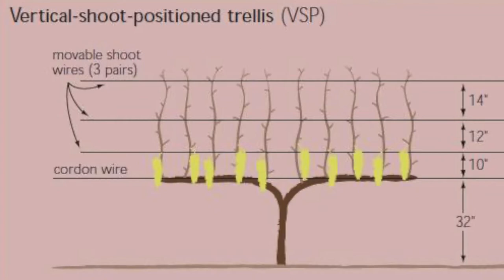Visiting Slate Mill Wine Collective - Episode #3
This is the second Texas winery interview from my Labor Day week trips to Texas wineries. I got the chance to spend some great quality time with some new friends at Slate Mill Wine Collective. They are one of the only customers crush facilities (kind of like a co-operative) dedicated to doing custom crush rather than just letting a winery or two piggyback on an existing wineries operation.

I sit down with Chase Jones, who is one of the owners, and the primarily functions as the Director of Operations currently. Emily Graff, who is the Vineyard Manager, also joins us.

Like most of my interviews, this is like sitting in a room listening in on a conversation among friends. It's definitely another long episode, but worth it to get the perspective of what is a brand new venture and hearing about some of the things that Chase and his family have had to learn, sometimes the hard way, about starting a winery.